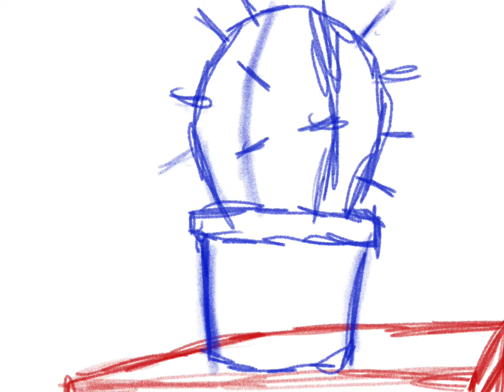The Best(Worst) Idea Flick Ever Had